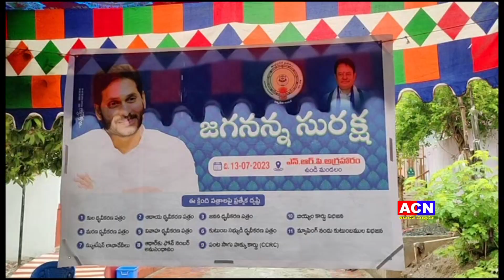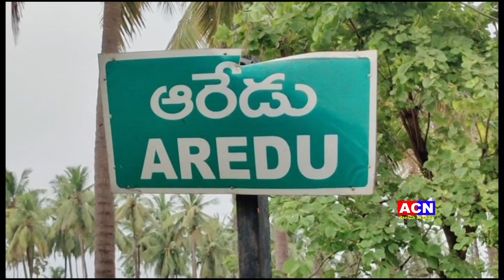13 07 2023 acn news 02